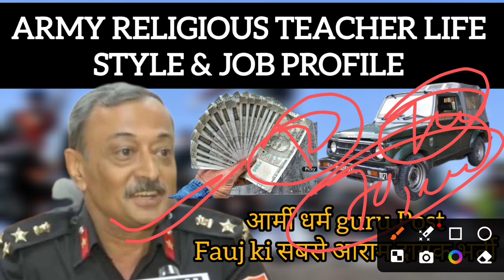Army Religious Teacher (RT JCO) Life Style, Duty Timing, Promotion & Facilities || आर्मी परमानेंट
आप इंडियन आर्मी में कहीं भी हिसाब कर लो लेकिन रत देश से अच्छा कोई रैंक आरती जैसे से अच्छा कोई ब्रांच आपको मिलेगा नहीं इसमें फैसिलिटी के साथ-साथ आपको काम भी बहुत मिलता है और आपकी जो रैंक है वह भी काफी अच्छा रहता है सैलरी स्ट्रक्चर फैसेलिटीज में बहुत अंतर है बाकी ट्रेड से तो पूरा वीडियो को देखिए और समय मुझे क्यों आप काट दीजिए इसमें जाना चाहिए और जाने के लिए आपको क्या क्वालिफिकेशन चाहिए थैंक यू